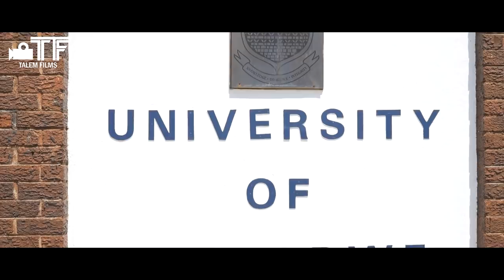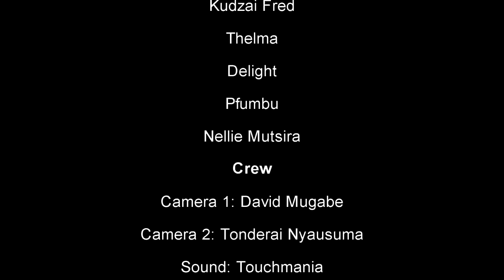Dear Natasha Episode 1 | Zimbabwean Series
Watch Dear Natasha Season 1 Episode 1 | Zimbabwean series

Starring  Reign Bima, Zanele Zana, Nellie Mutsira, Shontel, MC Scala, MC Texx, Gosh Vines, Professor Watson, Thelma, Delight, Talem, Tinashe, Pfumbu, Kudzai Fred.

Writer: Reign Bima
Production Manager: Rumbidzai Paradza
Director: Obey Ngorima
Editor: Lloyd Muks
DOP: David Mugabe
Producer: Talent Machingura
Executive  Producer: Talem Films

Special thanks to University Of Zimbabwe , TN Photography and ZimTalent